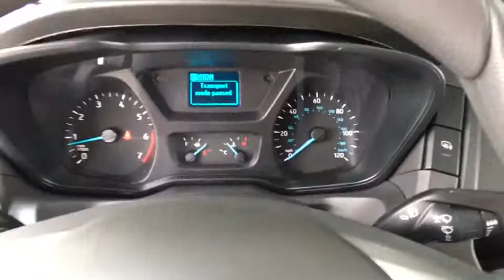2019 Ford Transit-250 Centennial CO, Littleton CO, Fort Collins CO, Greeley CO, Cheyenne WY KKA82138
2019 Ford Transit-250
2019 Ford Transit-250 w/Sliding Pass-Side Cargo Door - Stock#: KKA82138 - VIN#: 1FTYR2YG1KKA82138

O'Meara Ford
400 W. 104th Ave.

Awesome!! It does everything so well, except be lazy! Optional equipment includes: Engine: 3.5L EcoBoost V6...
Engine: 3.5L EcoBoost V6, 3 Doors, 3.5 liter V6 DOHC engine, 4-wheel ABS brakes, Air conditioning, Automatic Transmission, Center Console - Partial with storage, Clock - In-radio display, Front seat type - Bucket, Head airbags - Curtain 1st and 2nd row, Intermittent window wipers, Overhead console - Full with storage, Passenger Airbag - Cancellable, Power mirrors, Power steering, Power windows with 1 one-touch, Rear-wheel drive, Remote power door locks, Stability control - With Anti-Roll, Tachometer, Tilt and telescopic steering wheel, Tire pressure monitoring system, Tow Hooks - 1, Traction control - ABS and driveline, Transmission hill holder, Video Monitor Location - Front